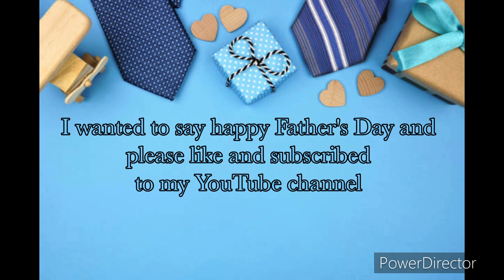Father’s Day Message from Eva’s Mix Movies and Trailers Studio Entertainment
This is my Father’s Day Message video

I hope everyone have a Happy Father’s Day